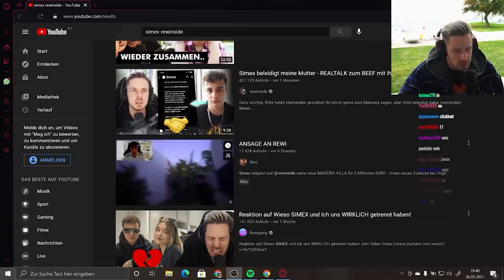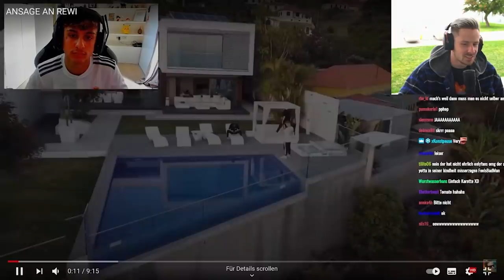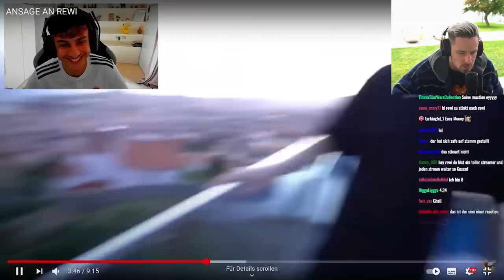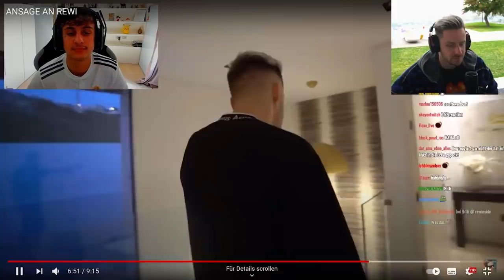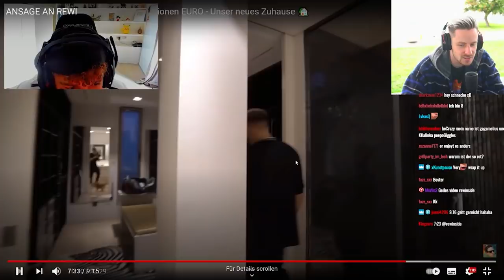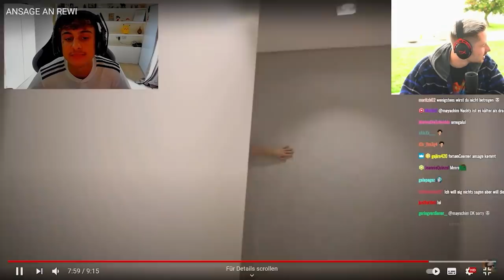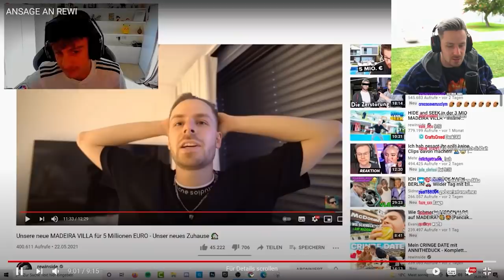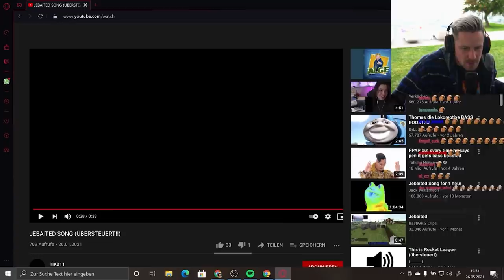Reaktion auf ANSAGE an Rewi von SIMEX